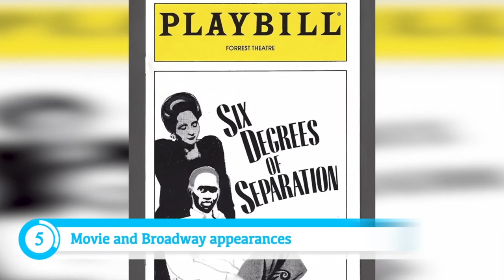Seven things you may not know about Deirdre Lovejoy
In this PersonalX video we are answering the following questions and something more about Deirdre Lovejoy:

When and where was Deirdre Lovejoy born?
How did Deirdre Lovejoy start acting?
What are Deirdre Lovejoy's breakthrough roles?
What are Deirdre Lovejoy's accomplishments in television ?
Who is Deirdre Lovejoy's boyfriend?
What are Deirdre Lovejoy's hobbies?